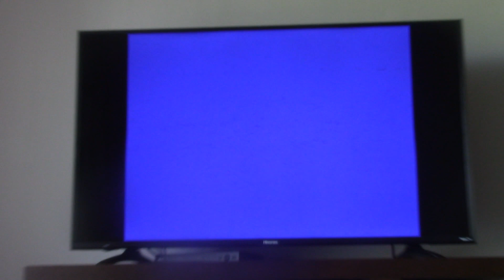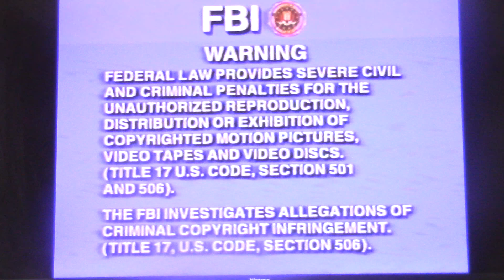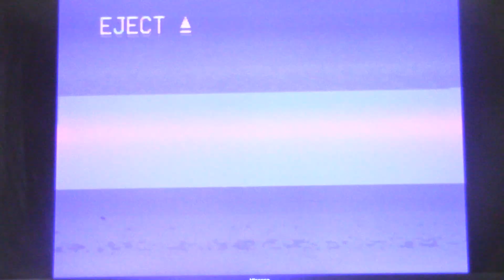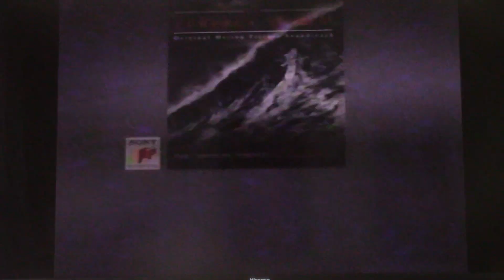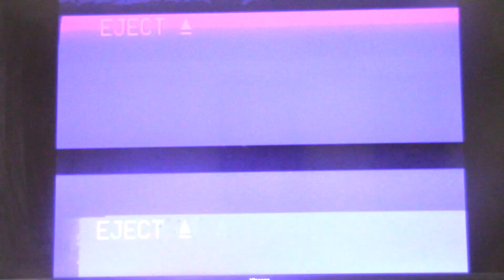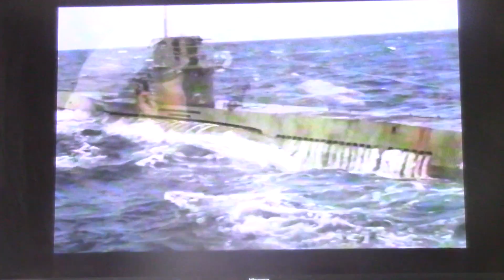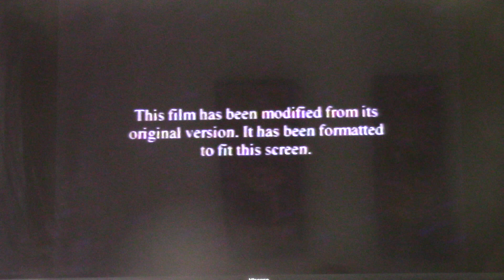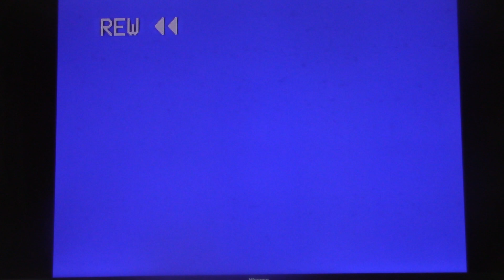Triple Feature VHS Opening #69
Zachary Donaldson
800 Crestwood Ct S APT 807